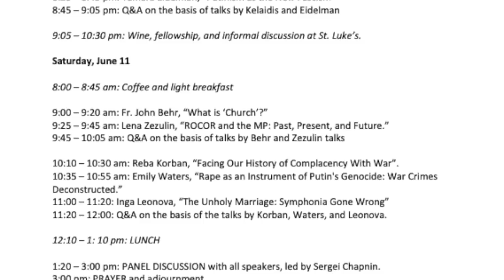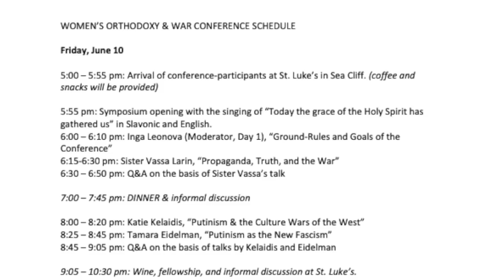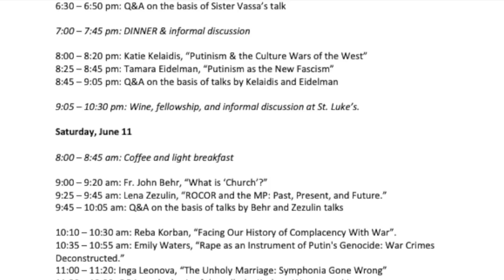Orthodoxy & War /Fr. John Behr defines "Church" / WOW Conference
Register for the Women's Orthodoxy & War Conference